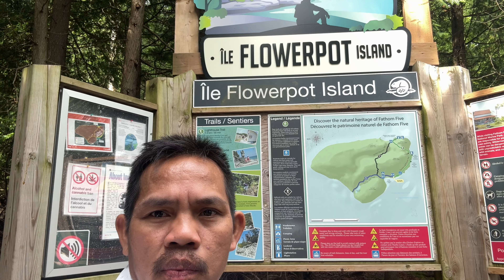Flower pot island